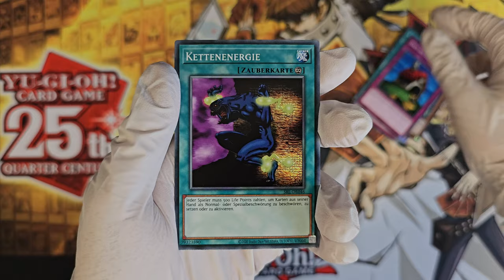Yu-Gi-Oh! [25th Anniversary] - Spell Ruler [LC01] Booster Opening 01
Booster opening! Yu-Gi-Oh! 25th Anniversary - Spell Ruler [LC01] booster opening. The full video of my opening short but in better quality and without background music. What cards are inside this booster? Yu-Gi-Oh! [25th Anniversary] - Spell Ruler [LC01] Booster Opening 01. Unboxing like, you ordered something from Wish!

遊戯王カードゲーム - 25th Anniversary Spell Ruler [LC01]

0:00 Opening
0:09 Cards
0:19 Good pull?
0:34 Cards